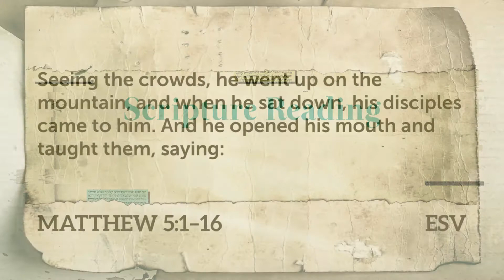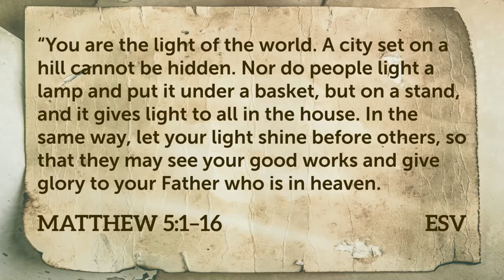1 Peter 2 :11-12 Your Life Tells A Story To Everyone Who Wont Listen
Questions for Further Study:
1. How hard is it to diet when someone nearby has your favorite food?
2. What is one key you took home from the message this weekend?
3. Read Ephesians 2:13-16  What is the relationship between believing Jews and Believing Gentiles?  What affect does that truth have on reading about Israel?
4. Read Ephesians 2:17-22 What are the many ways the church described?
5. Read 2 Cor 2:3-4; 1 Tim 1:18; James 4:1; Eph 6:10-20.  How is our struggle with sin described? What does that mean for our lives?
6. We are told to abstain from indulging the flesh.  Read Galatians 5:16-24 , also 1 Cor. 3:3; Eph. 5:3; Col. 3:5; James 3:14, 15; Matt. 15:18–20.  Where do these passages overlap?  What is unique in each of them?  What are some of the ones that seem most or least relevant to our situation?
7. What is one thing out of the sermon and our study tonight that you want to “take home”?